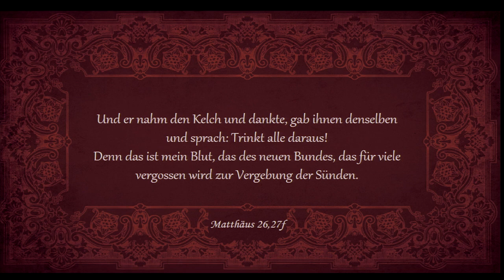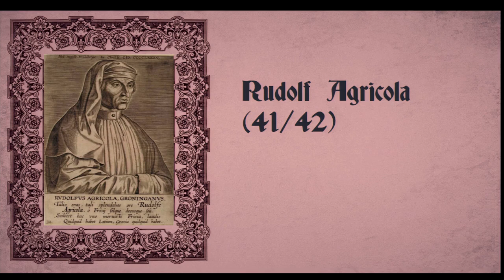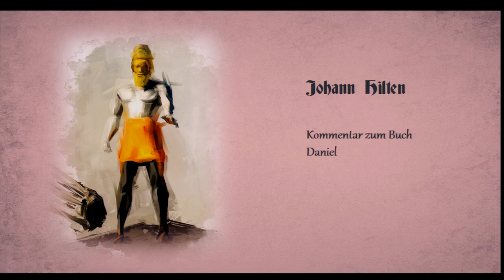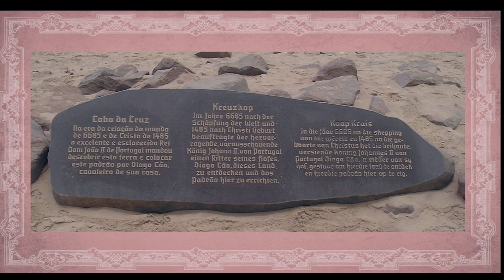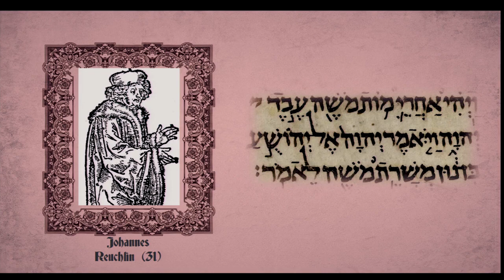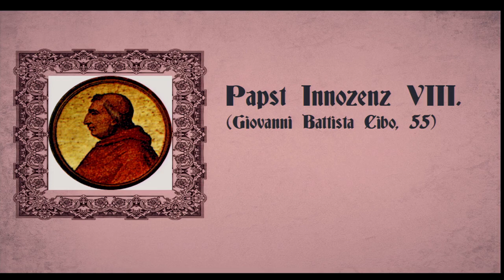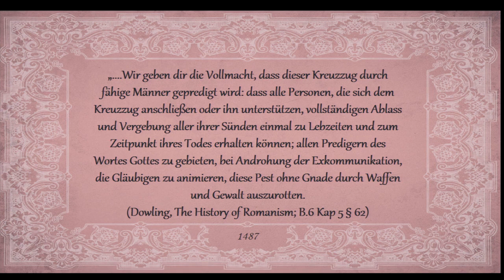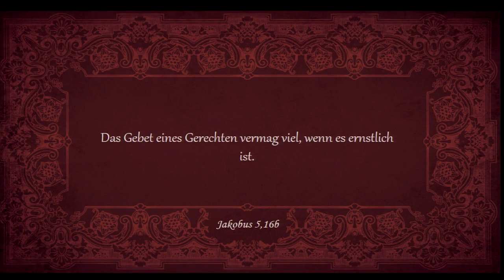Sola Veritas: 2. Prägende Ereignisse (1485-1487)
2017 ist das Jahr der Reformation. Wird sie fortgeführt oder begraben? Wie verhalten sich Luthers Erben und was wird aus seinen (Wieder)entdeckungen? All das sind wichtige Fragen. Doch beantworten kann sie nur, wer das Reformationsgeschehen selbst gründlich kennt. Die neue Serie „Sola Veritas – Die wahre Chronik der Reformation“ bietet weitaus mehr als die üblichen bekannten Zusammenfassungen und Anekdoten. Ausgehend vom Jahre 1482 wird alles chronologisch erzählt, was weltgeschichlich und biographisch (sowohl bezüglich Luther als auch vieler anderer, zum Teil sehr unbekannter Reformatoren) wichtig war. Tauchen Sie ein in die faszinierende Welt des Spätmittelalters, erleben sie das zaghafte Aufblühen von Wissenschaft und Kultur, verfolgen sie die Debatten um philosophische und theologische Streitfragen und entdecken sie Schritt für Schritt mit Luther und seinen Mitkämpfern befreiende biblische Wahrheiten. So wird Kirchengeschichte lebensnah und endlich gut verständlich….